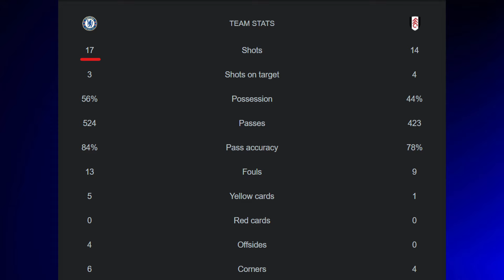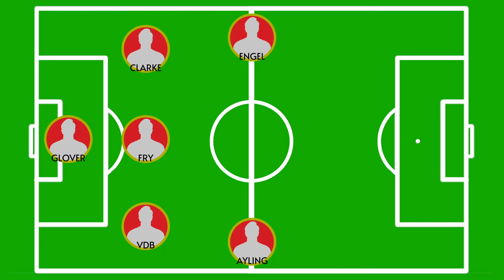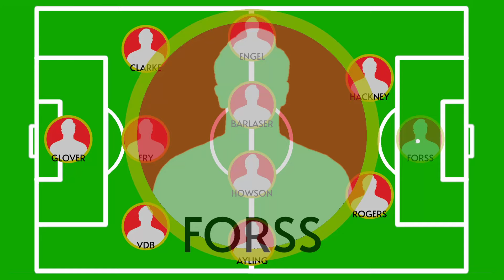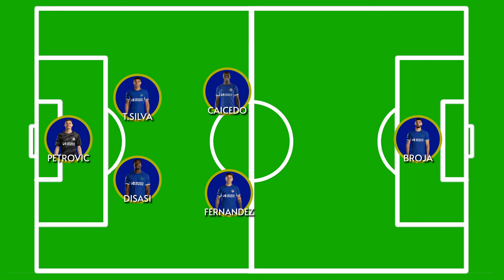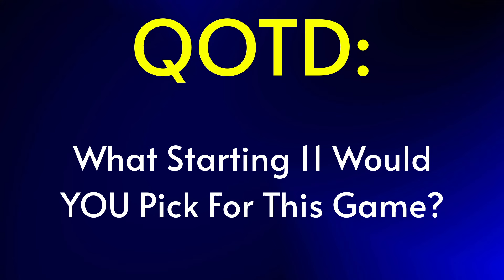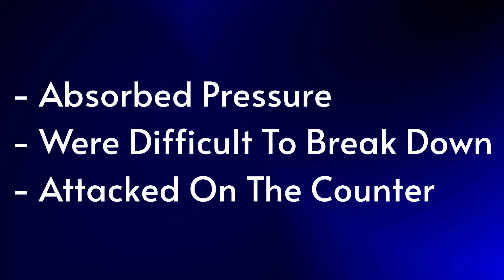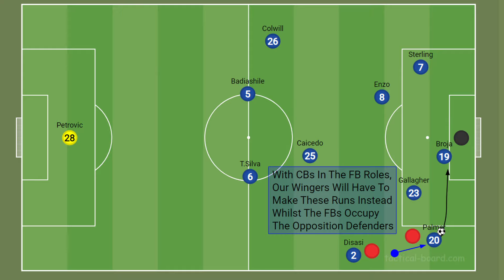JUDGMENT DAY FOR POCHETTINO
Today I will be giving you my match preview for Chelsea Vs Middlesbrough in the EFL Cup Semi Final - Welcome to The LEADIN!

Timestamps:

Setting The Scene 00:00 - 01:53
Boro 01:54 - 03:28
Chelsea 03:29 - 08:38
Score Prediction  08:39 - 9:17